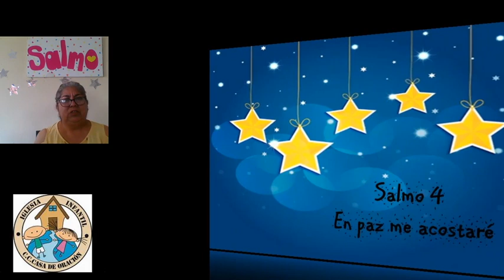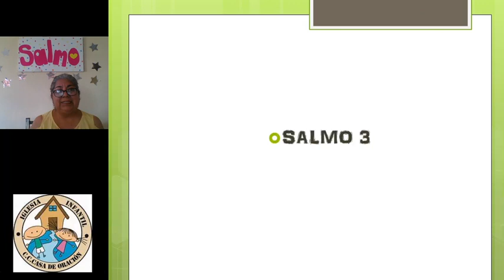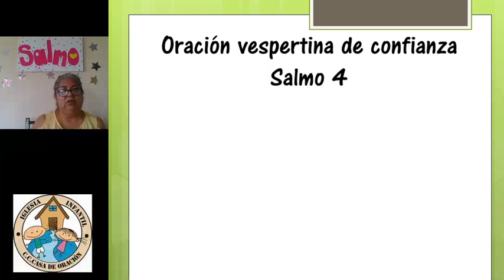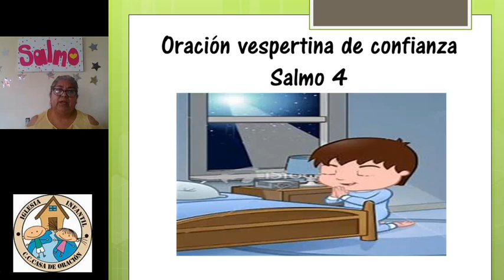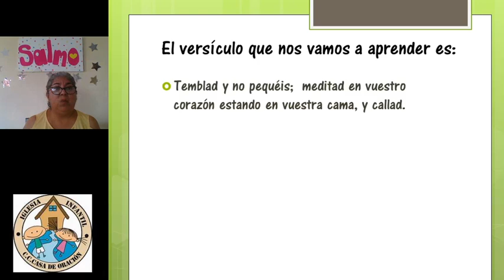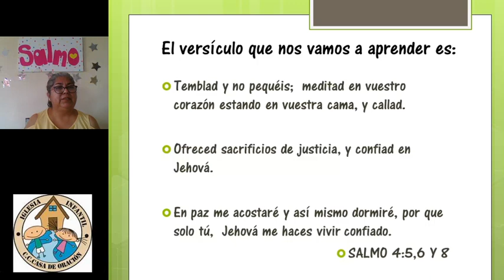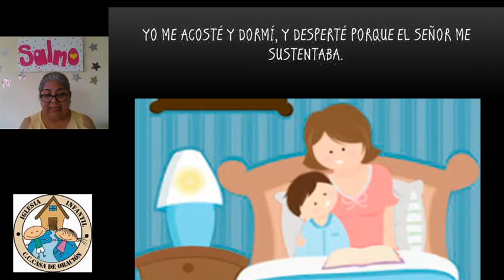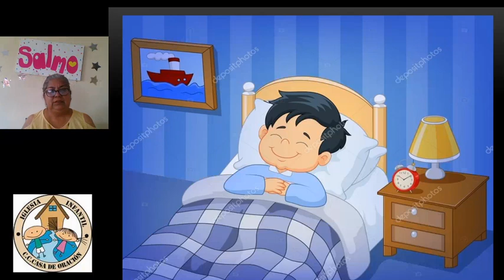Iglesia Infantil || Serie el libro de los salmos || Rocio de Arroyo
Casa de Oración Zumpango y Querétaro